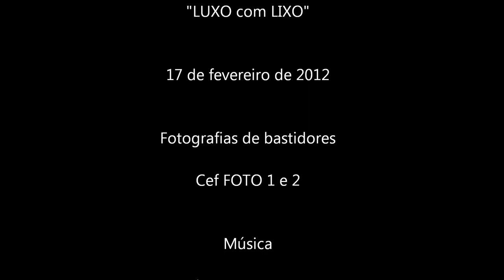Fotos do Desfile de Carnaval "LUXO com LIXO" - 2012 - Bastidores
Fotos dos bastidores com os foliões do desfile de Carnaval: "LUXO com LIXO" do Agrupamento de Escolas da Quinta do Conde em 17 de fevereiro de 2012, subordinado à sensibilização da comunidade escolar para a importância da salvaguarda dos recursos do planeta, através da política dos 3R, Reciclar, Reutilizar e Reduzir.

Fotografias dos alunos das Turmas Cef - Operador de Fotografia de 1º e 2º anos.